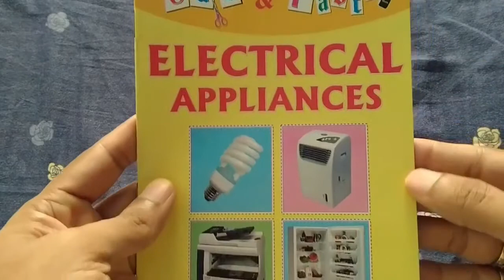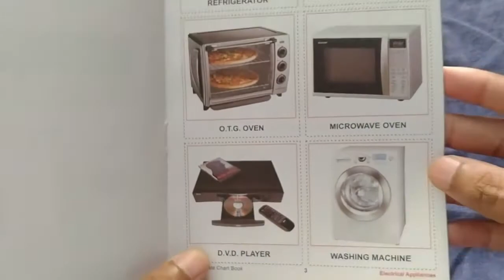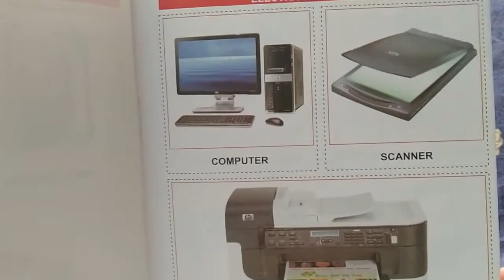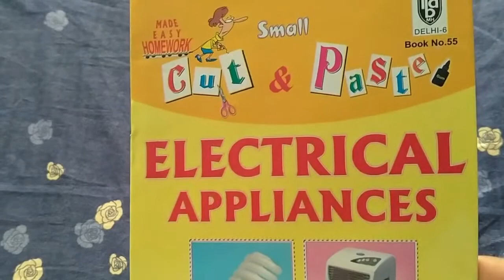Electrical Appliances Cut and Paste Book | GIft Guruji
This book shows the electrical appliances. This can be useful for holiday home work or educational purposes for kids.